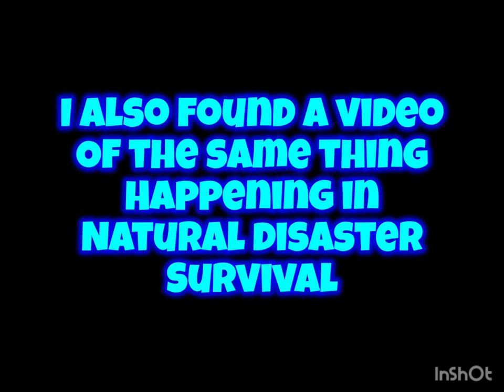Message to everyone (YOU WON'T BELIEVE WHAT I SAW IN ROBLOX)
Spongebob, is Creepy Acssessory Bob.